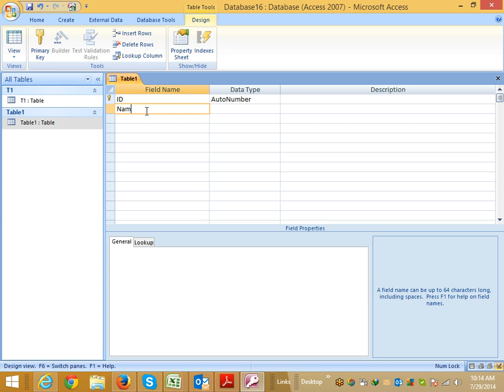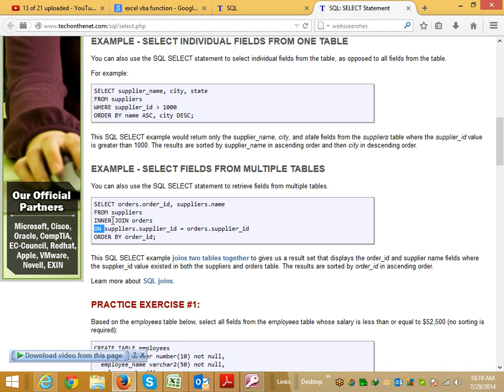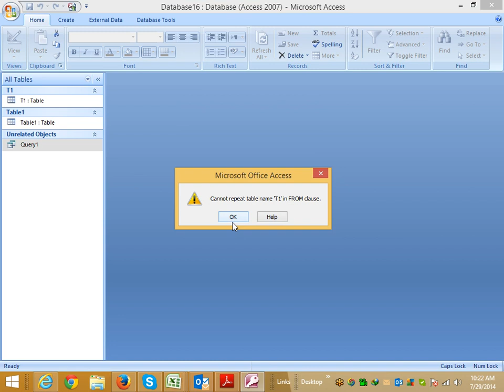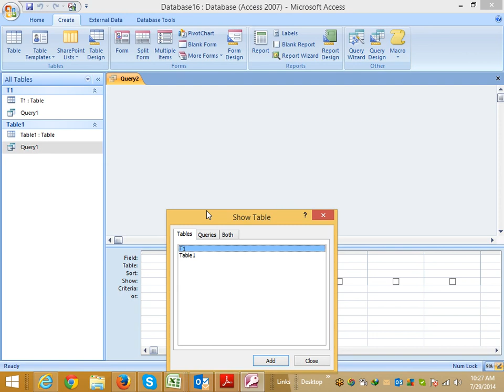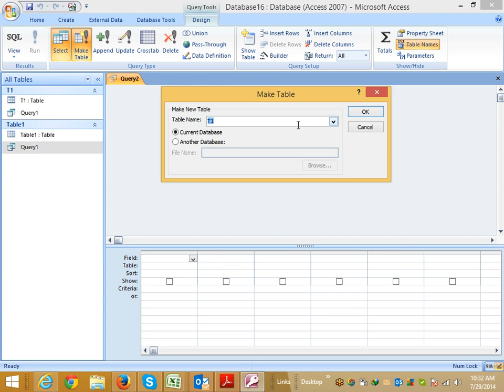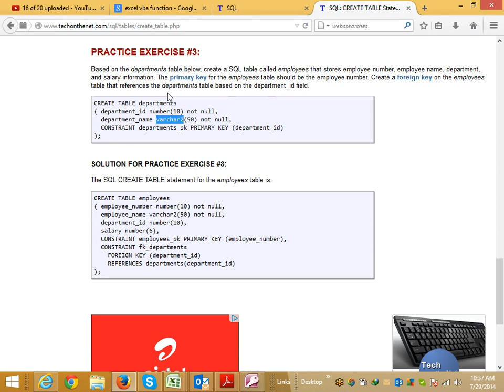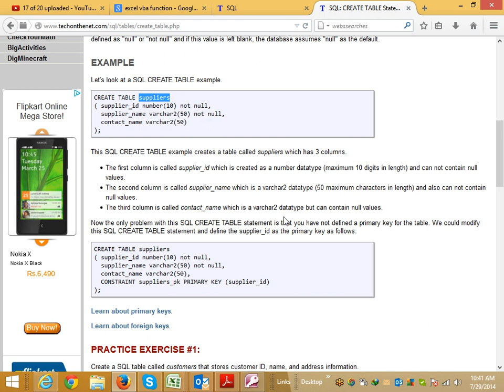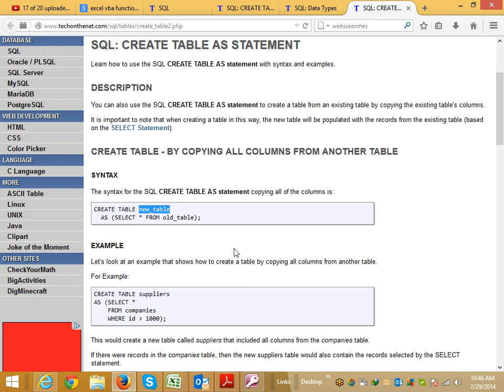MS Excel VBA Macros Training at Online